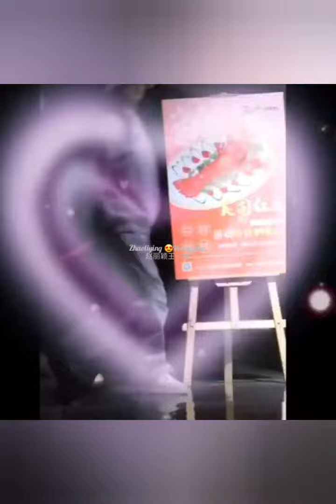Hình gần đây nhất của Triệu Lệ Dĩnh